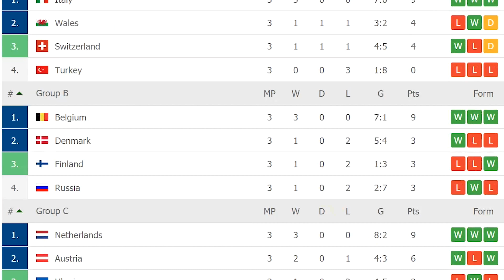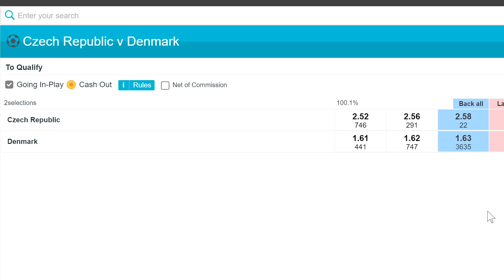Pronostic Foot - République Tchèque vs Danemark - Euro 2020 - 03 juillet Quart de Finale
Pronostic Foot sur République Tchèque vs Danemark. Ce match quart de finale de l'euro 2020, aura lieu le 03 juillet 2021.

Accès à TIPSTER PREMIUM, GRATUIT jusqu'au 11 Juillet 2021 minuit. C'est programme de suivi de tipsters pros : Football, Boxe, Paris combinés sécurisés.

- Pronostics et strategie PARI ASIAN HANDICAP : JUSQU'A 50% et plus de GAINS chaque annee, grace a ce type de pari tres securitaire :

- GAGNEZ vos PRONOSTICS avec les PARIS LONG TERME : JUSQU'A 30% de BENEFICE en quelques minutes par mois :

▬▬▬▬▬▬▬▬▬▬▬▬▬ SUIVEZ-MOI ▬▬▬▬▬▬▬▬▬▬▬▬

1. Retrouvez-moi sur mon site Web / blog
3.